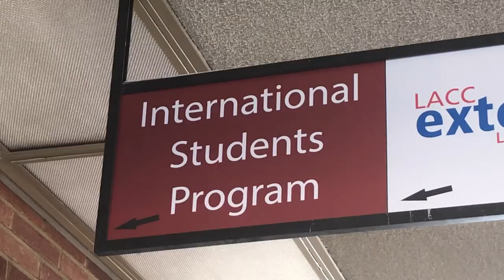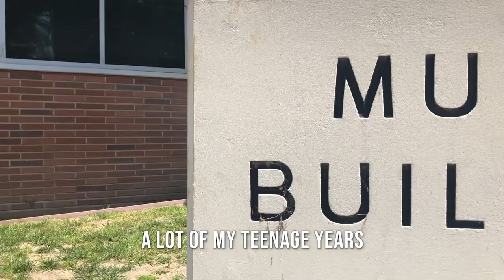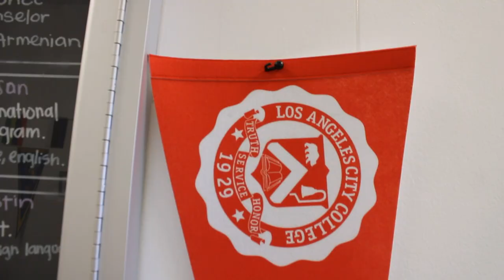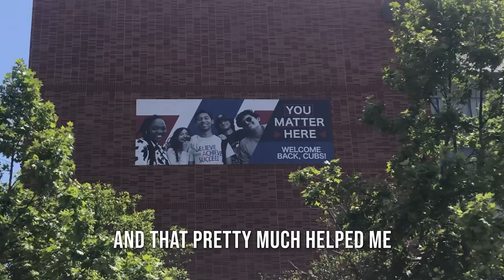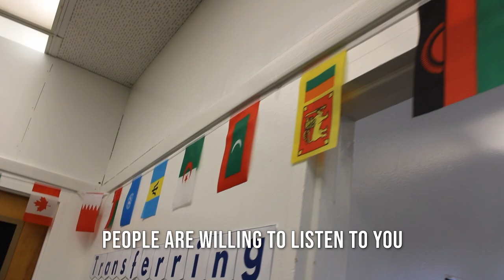New Around Here: A Cinematic Journey into Struggles and Successes by Jennifer Hawkins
From Across the Globe to the USA: Unraveling the Inspiring Journey of International Students
Jennifer Hawkins, an international student from the UK studying at Los Angeles City College (LACC), has created a thought-provoking film titled "New Around Here." This short film provides a genuine look into the struggles and successes faced by international students, shedding light on their unique challenges and the obstacles they must overcome to further their education in the United States. In this blog, we explore why "New Around Here" is an important watch and read for students."

Insight into the International Student Experience:
"New Around Here" offers a compelling glimpse into the realities experienced by international students. By presenting an honest portrayal of their journey, this film helps students gain a deeper understanding of the challenges their peers from different cultures face. It serves as a powerful reminder that the pursuit of education and passion knows no boundaries.

If you are interested in filmmaking or any other courses, check out Los Angeles City College (LACC)

Bridging Communities:
By sharing the stories of international students, including Fernando Jay Alvez from Brazil, Aurora Sallemi from Italy, Andres Ramirez from Colombia, and Sayed Omar Hasan from Bangladesh, this blog and film aim to bridge the gap between different communities. They encourage dialogue and promote connections between students from diverse backgrounds. By celebrating the diversity and strength that international students bring to our campuses, we can foster a more interconnected world.

Encouragement and Inspiration:
Through the stories captured in "New Around Here," Jennifer Hawkins provides a source of motivation for students navigating their own obstacles. By highlighting the resilience and determination required to overcome difficulties, this film encourages students to persevere in the face of adversity. It shows that success is attainable and that dreams can be realized, regardless of one's background.

Cultural Appreciation and Empathy:
Understanding the experiences of international students fosters cultural appreciation and empathy. "New Around Here" encourages students to embrace diversity, learn from different perspectives, and cultivate a global mindset. By empathizing with the challenges faced by international students, students can foster a more inclusive environment where everyone feels valued and understood.

Navigating Educational Systems:
This film also delves into the complexities of navigating a foreign education system. It offers insights into practical aspects such as visa challenges, language barriers, and academic adjustments. For students considering international education opportunities, "New Around Here" provides invaluable information and guidance.

Los Angeles City College (LACC):
If you are interested in filmmaking or any other courses, check out Los Angeles City College (LACC). Located in the heart of Los Angeles, LACC offers a dynamic learning environment with state-of-the-art facilities and a diverse student body. The college's film program is designed to nurture creativity and provide practical skills in various aspects of filmmaking. However, LACC is not limited to film studies alone and offers a wide range of courses and programs across different disciplines. To explore the diverse course offerings and learn more about Los Angeles City College,

Conclusion:
"New Around Here" is a significant film that offers a profound understanding of the international student experience. It inspires, educates, and encourages empathy among students, fostering a more inclusive and supportive educational community. By watching and reading about the struggles and successes of international students, such as Fernando Jay Alvez, Aurora Sallemi, Andres Ramirez, and Sayed Omar Hasan, we celebrate their journeys and recognize the universal desire for education and personal growth. Let us embrace diversity, learn from one another, and strive to create a world where every student